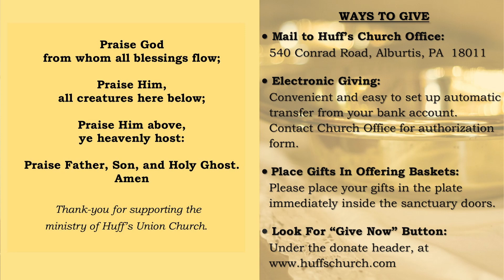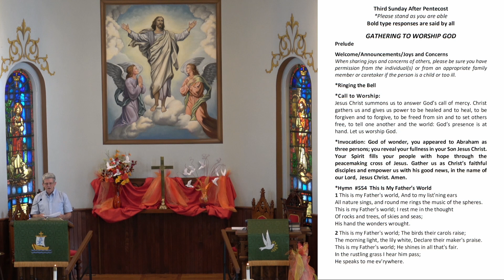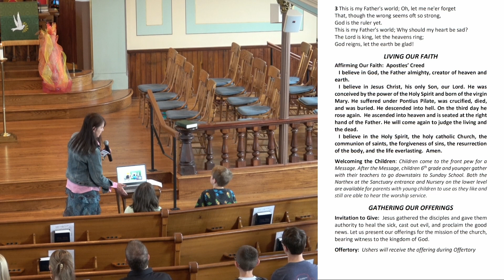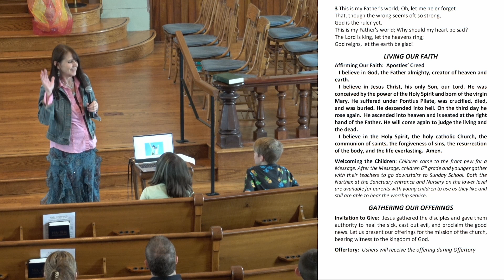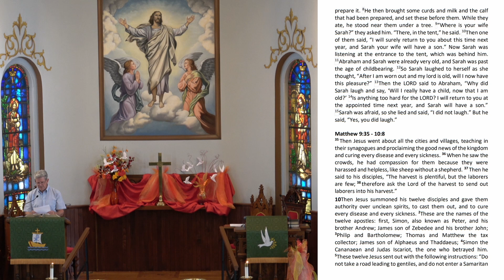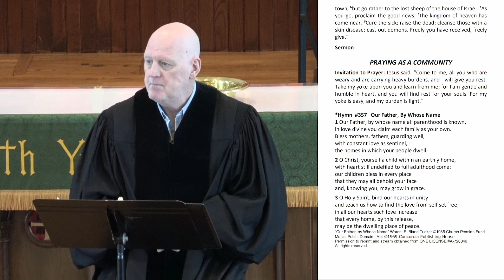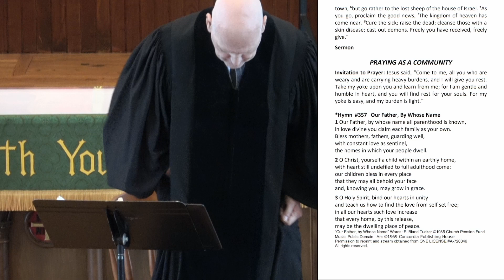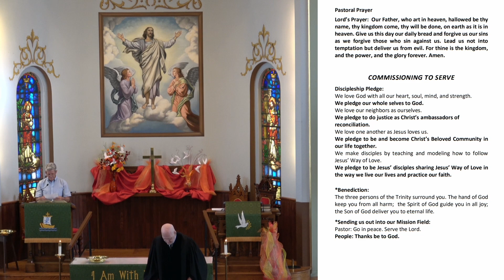June 18 2023 Service